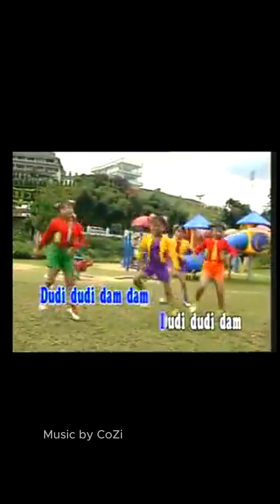Dudi Dam But''is Drill